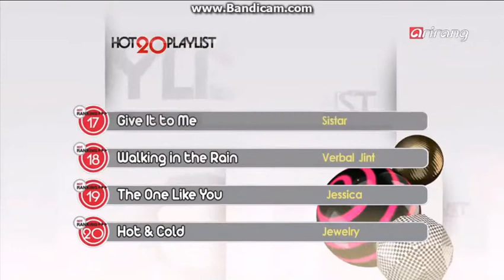130726 BTOB's Peniel & SKARF's Tasha MC cut (Pops In Seoul)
Decided to upload this video due to the cuteness of Tasha with Peniel ^^ Do support Skarf and this video ^^ Hwaiting ^^